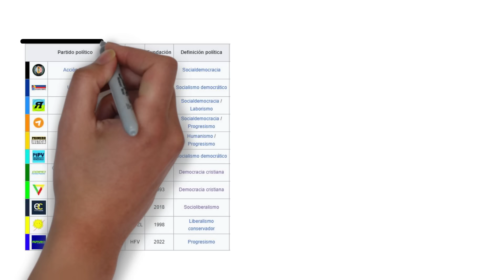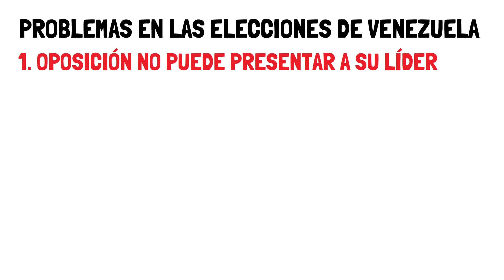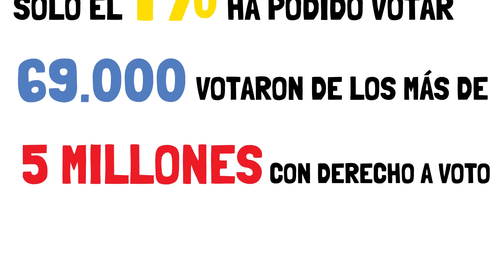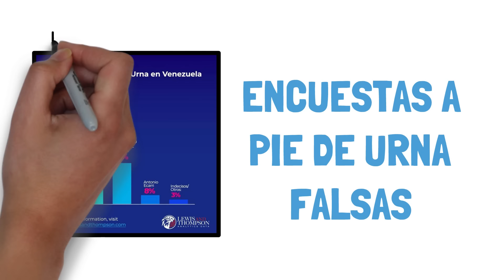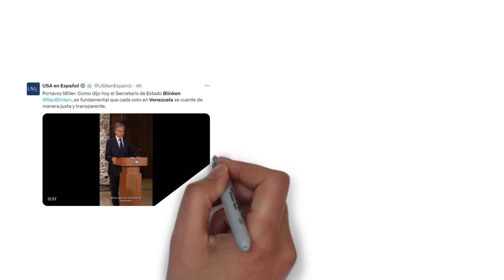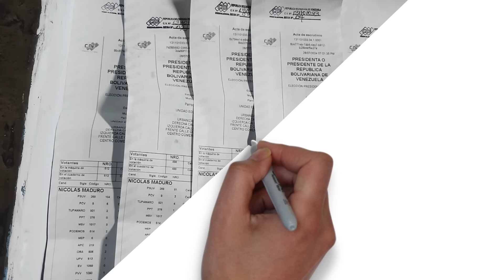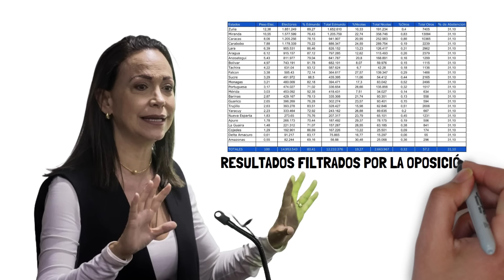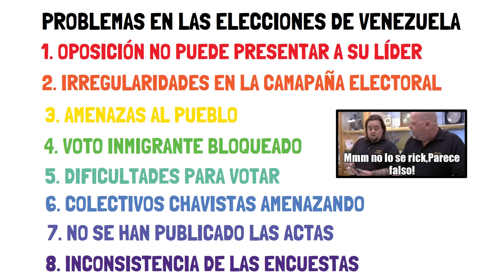✅ ¿Han sido las ELECCIONES de VENEZUELA un FRAUDE? Análisis y datos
Las elecciones en Venezuela han estado salpicadas por una serie de escándalos. ¿Han sido un fraude? En este vídeo lo analizamos.